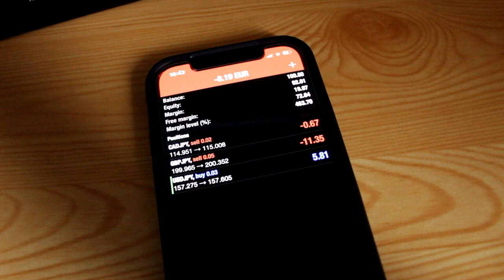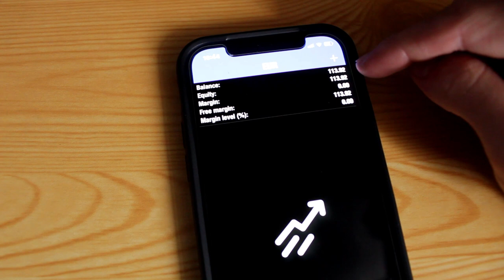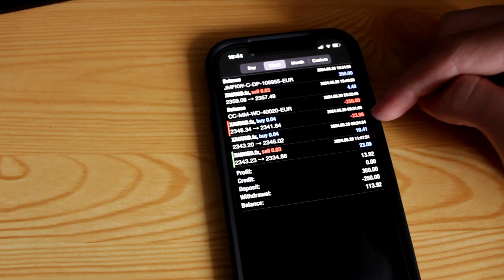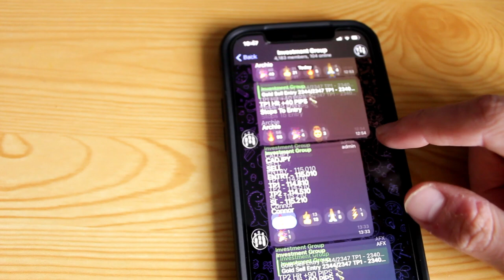I Started Forex Trading!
About Me:
Whats up I'm Mark, and on this channel I will be creating content in the niche of Self Development & Life Discussion.